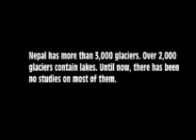Meltdown in Nepal Part II